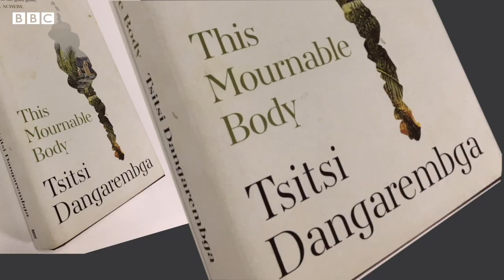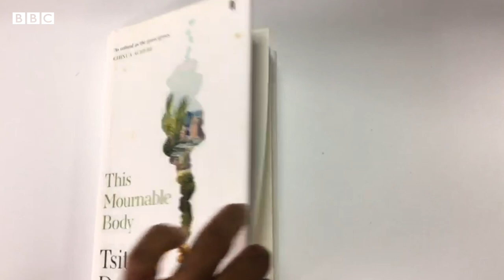'Writing is an act of bravery' - Tsitsi Dangarembga on Booker Prize shortlisting - BBC Africa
Two African women are in the running for the 2020 Booker Prize, in a historic first for the UK's most prestigious literary prize.

One of contestants, Zimbabwean Tsitsi Dangarembga, with her novel This Mournable Body. Booker recognition has helped highlight the author's principled stand against corruption in her country.

The Booker Prize is the UK's most prestigious literary award open to any novel written in English and published in the UK and Ireland.

Tsitsi Dangarembga spoke to BBC's Princess Abumere about getting shortlisted and about the characters who inspired her book.